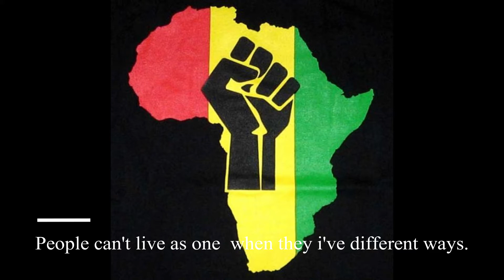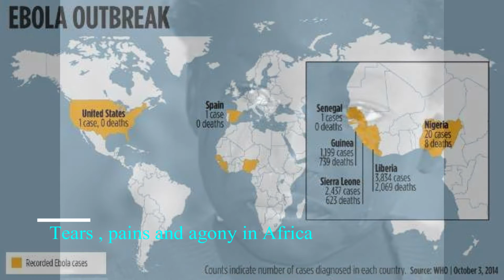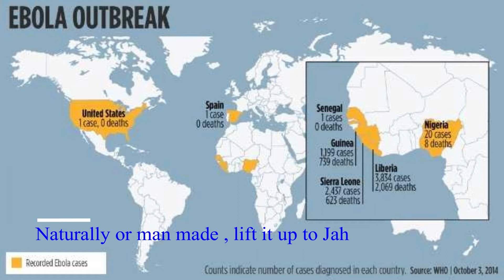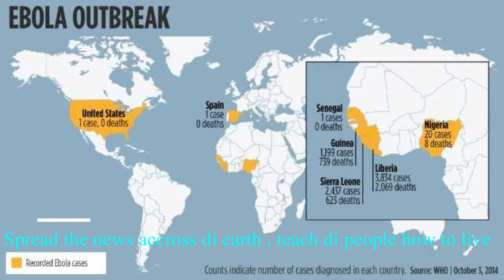Ebola virus by general khan official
A song for Africa, a plea for consciousness to Africans ,a special dedication to the victims of Ebola virus and the insurgencies that are destroying the continent . A song for humanity irrespective of race .
Thanking Africa Against Ebola organization for choosing the song during their campaign in 2014.
ONE LOVE AFRICA!